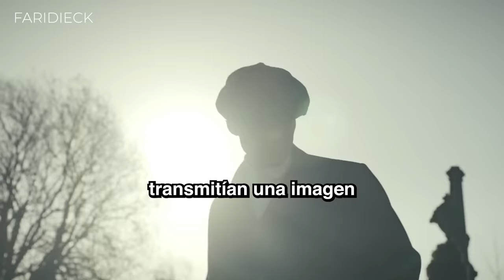Qué tan REALES fueron? | Peaky Blinders | DOCUMENTAL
Las imágenes y la comparativa con la historia real es de la serie “Peaky Blinders”.